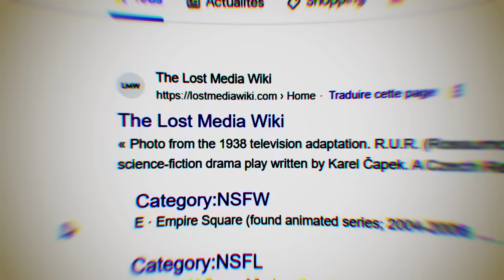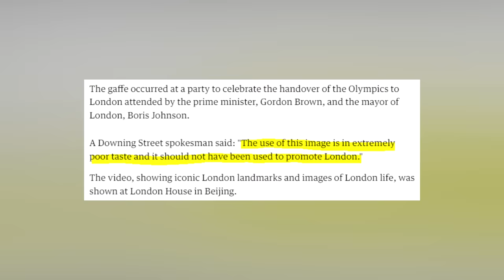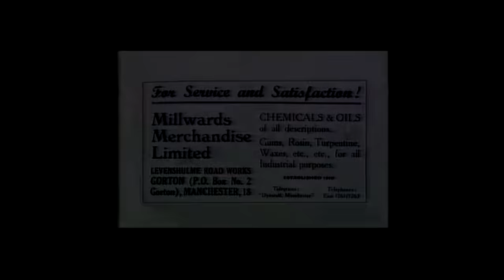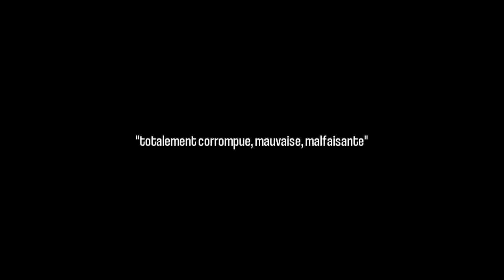5 LOST MEDIAS ÉTRANGES et BIZARRES - Partie 2/3 - Findings N°96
0:00 introduction
2:06 1 - JO 2012
13:44 2 - super mario 64 big star secret
26:02 3 - pub police japonaise
29:44 4 - apathy - sacks of people
36:24 5 - lostboy.exe
44:42 remerciements